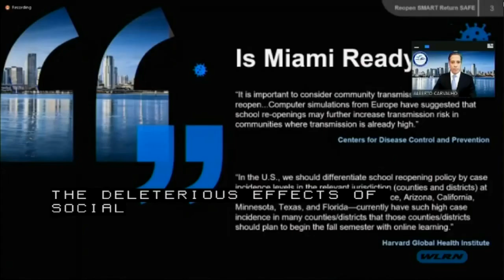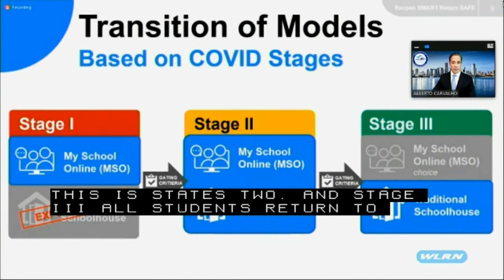Miami-Dade Students Will Start School Year Online At Home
Brooke Shafer reports the first day of class will be August 31st.